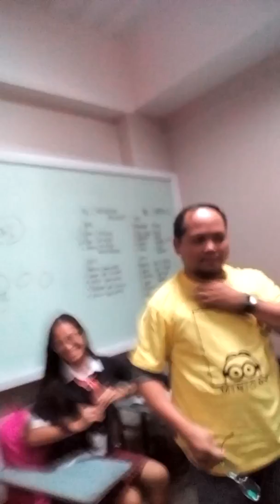October 16, 2017